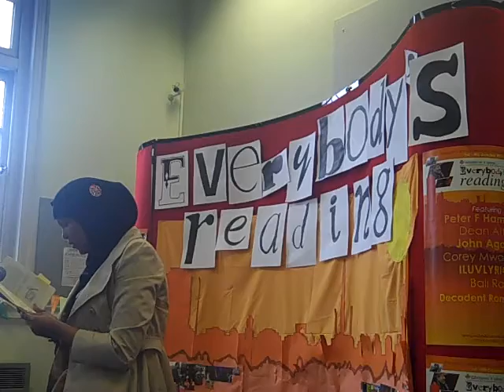Somalia to Europe 4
See the editorial team launching the English edition of Somalia to Europe: stories from the Soali Diaspora during the Everybody's Reading Festival at Leicester Central Library in October 2011. The festival is supported by Whatever it Takes.